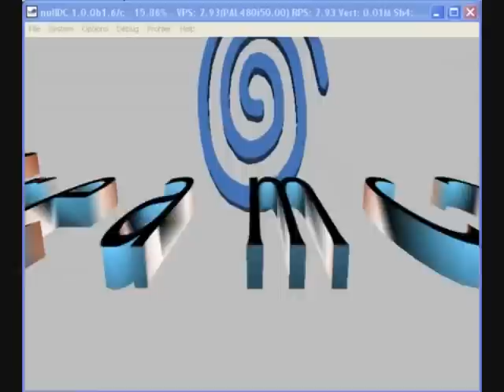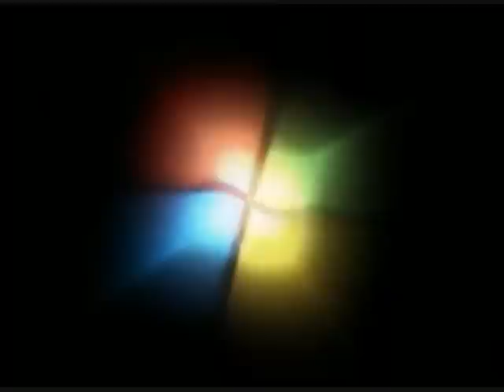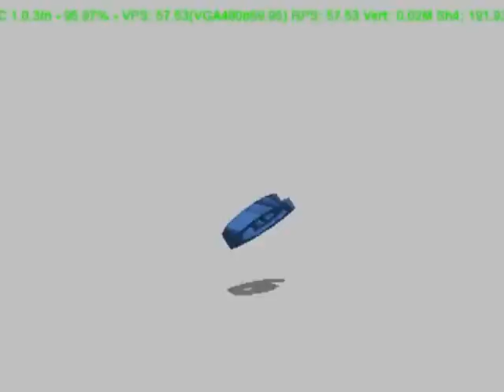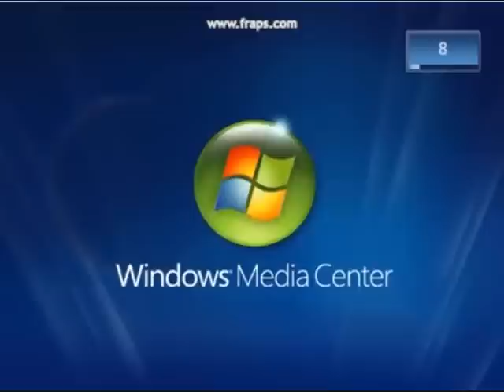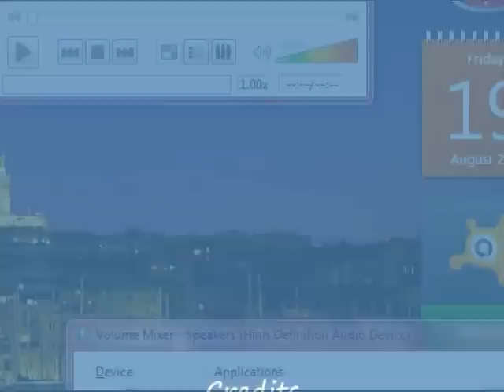Intro Collection 2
In order to:

00:05 - Disney DVD (2003-present)
01:07 - Dreamcast Devkit Startup HQ
01:17 - Dreamcast Startup
01:26 - HKT0120 bios fixed
01:44 - HKT-01 Sega Dreamcast Dev.Box Startup (Blue Swirl)
01:53 - HKT-01 Sega Dreamcast Dev.Box Startup (Red Swirl)
02:02 - Home Video ID - Walt Disney
02:14 - Mervyn Warren - Windows Start-up Sound
02:22 - Microsoft Windows Vista Startup Sound
02:25 - nullDC v1.0.3 (Dreamcast) Startup
02:34 - Reader's Digest Home Entertainment Logo 1989
02:54 - Reader's Digest Home Entertainment Logo 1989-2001
03:11 - Satancast
03:20 - Sega Dreamcast Development Kit Startup
03:58 - Sega Dreamcast DevKit BootScreen Startup
04:10 - Walt Disney
04:23 - Walt Disney Classics
04:41 - Walt Disney Masterpiece Collection
04:55 - Walt Disney Masterpiece Collection (with Classics Music)
05:11 - Walt Disney Pictures
05:42 - Windows 7 Media Center Animation
05:45 - Windows 7 Startup Sound (final)
05:48 - Windows Media Center (Startup)
05:54 - Windows Media Center (VideoPad)
05:59 - Windows Media Center
06:02 - Windows Vista - Intro
06:12 - WMC Startup

Video Clips from:
Microsoft Corporation
and the Reader's Digest Association.

Song: Especially for You (from the 80's).

Made using Windows Movie Maker.